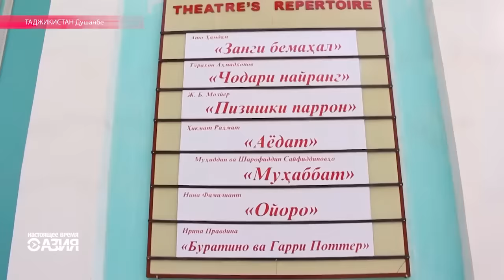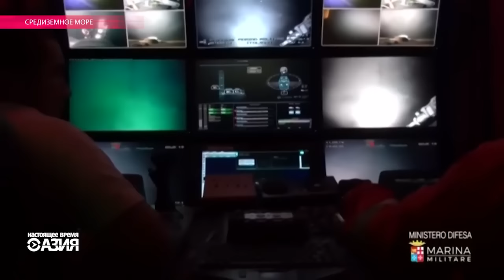Настоящее Время - Азия. 1 июля 2016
Одамон ба кӯдаки сари роҳ бар асоси либосаш баҳо доданд.